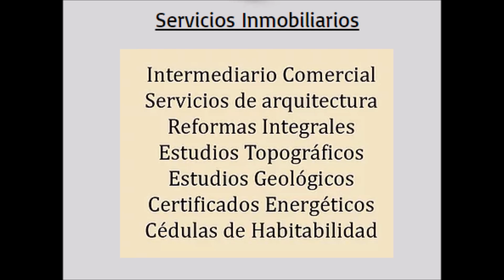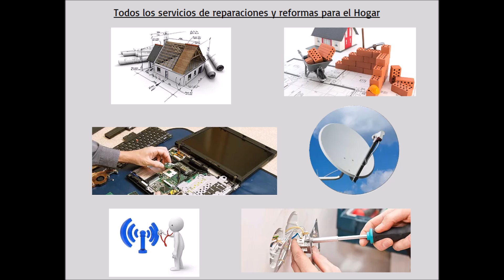Compra Piso en Sant Celoni - AMPLIO, SOLEADO Y CERCA ESTACIÓN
PISO MUY AMPLIO Y TOTALMENTE EXTERIOR DE 95 M2, CO... Para más información visita